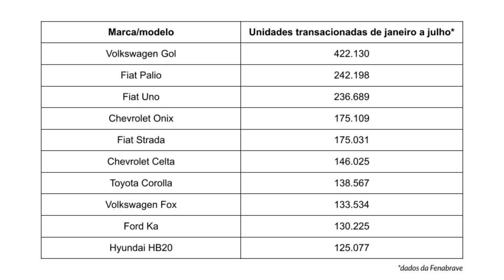QUAIS SÃO OS CARROS USADOS MAIS NEGOCIADOS NO BRASIL?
Confira levantamento com os modelos que se destacam pela liquidez no segmento de carros usados